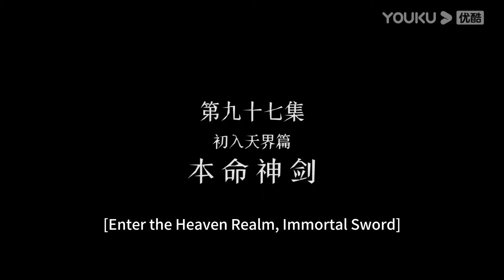EP97-98 劍域風雲 The Legend of Sword Domain |呂陽獲得神元乳液，直接連續突破二重！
呂陽獲得神元乳液，直接連續突破二重！

頂級神尊承諾孟川，只要渡過8道雷劫，就送他傳承至宝！他能成功通過嗎？

【劍域風雲 The Legend of Sword Domain】在古老的劍域大陸上，有著十柄神劍和五大家族，五大家族之一的呂家後代呂陽在逃避追討的危機時刻覺醒神劍“桃神劍”，為躲避追殺，他韜光養晦，刻苦修煉，為母報仇，探尋真相，在各大家族勢力間爭鬥斡旋，最終稱霸天下十劍，問鼎劍域大陸。